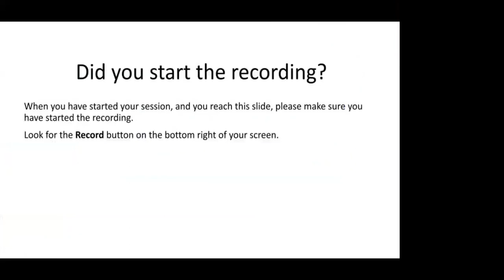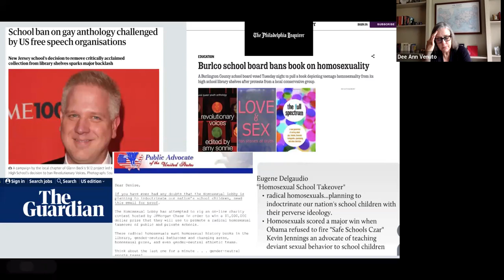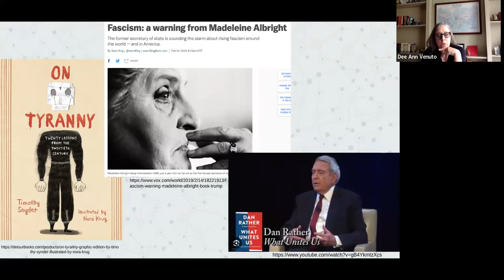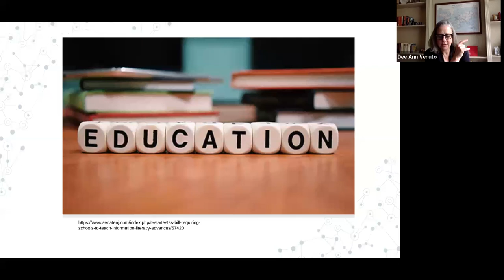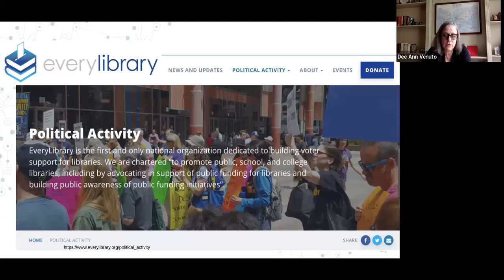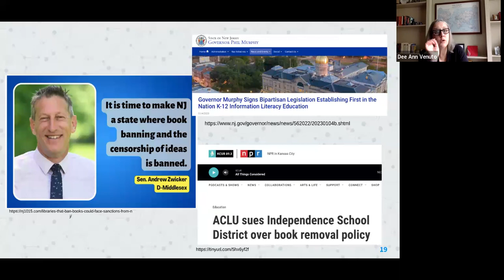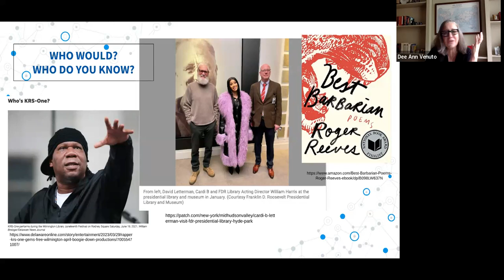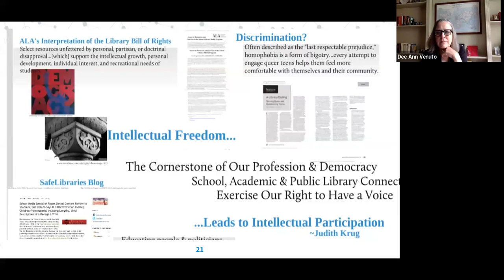A Call to Action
A Call to Action: responding to organized book challenges & their role in a systematic threat to democracy
Dee Ann Venuto, Media Center Coordinator, Rancocas Valley Regional High School